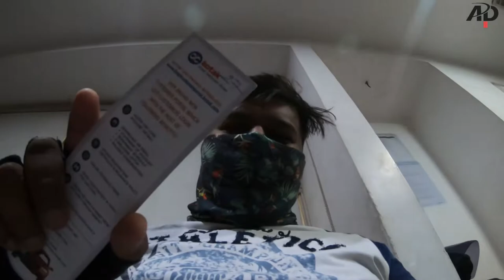Ab ye kay ho gaya / Truck Accident 😔😔